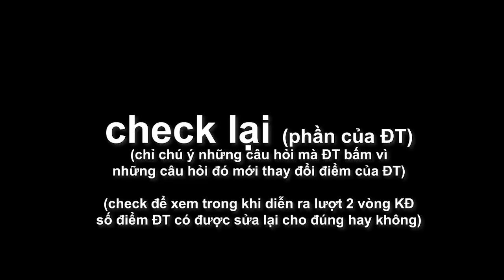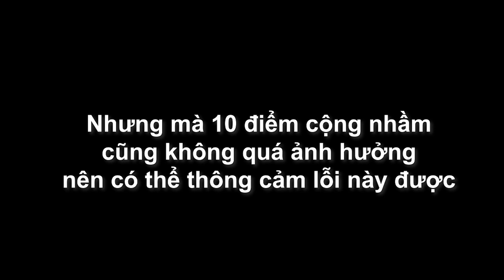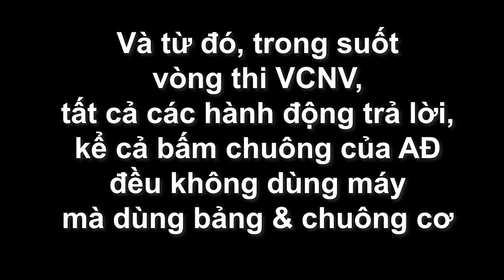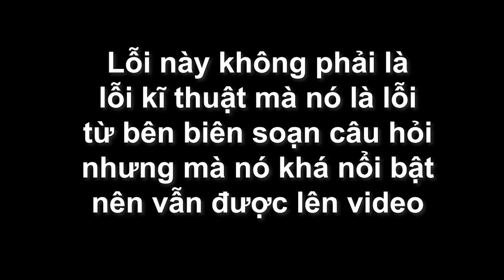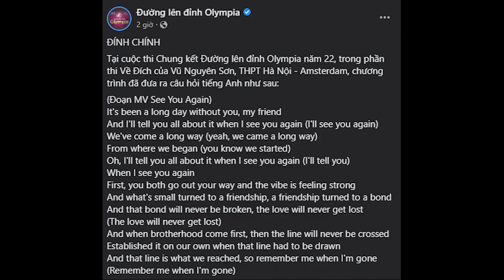Đường lên đỉnh Olympia: Tổng hợp những lỗi kĩ thuật trong Chung kết năm thứ 22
Video có thể còn sai sót, mong mn thông cảm
Video không có tính xúc phạm, bôi nhọ danh dự của bất kì ai, bất kì tổ chức nào
Bản quyền chương trình thuộc về VTV Đài Truyền hình Việt Nam